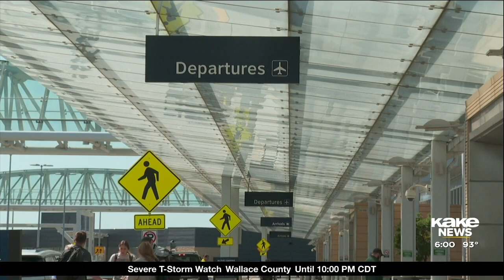Lower gas prices putting smiles on people's faces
Gas prices have been going down from coast to coast for the last month.